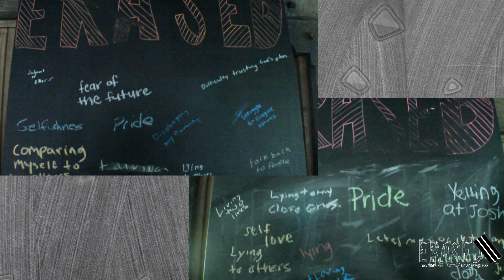2018 Adventure 456 Recap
This is the Adventure 456 2018 week at Butler Springs Christian Camp. This is a base week of camp for students going into 4th, 5th, and 6th Grades. You will see a week of worship, lessons, and loads of fun. For more information about camp opportunities go to butlersprings.com.

The music in this video was sung by Adventure 456 students and leaders.